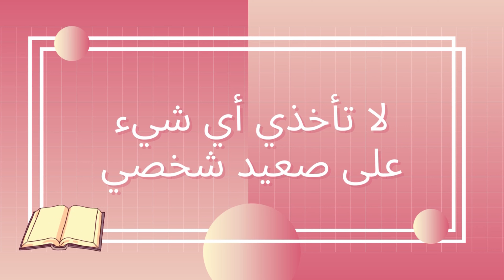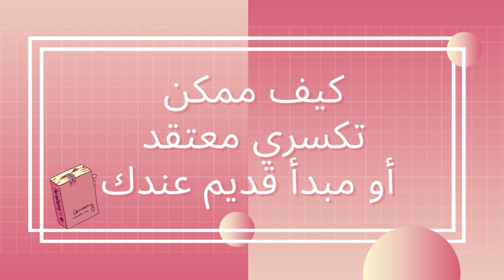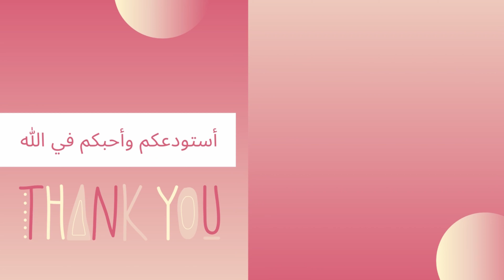ملخص كتاب الإتفاقيات الأربعة | هانية محمد